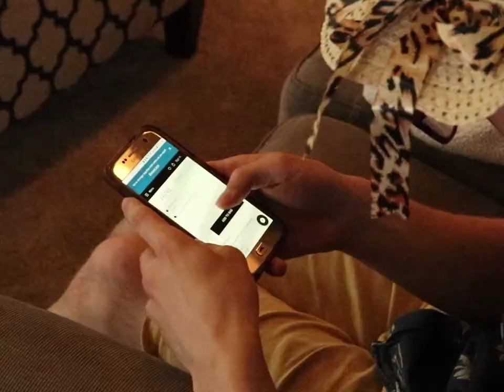Moms During Quarantine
Quality Content